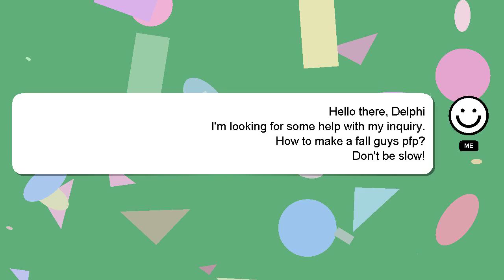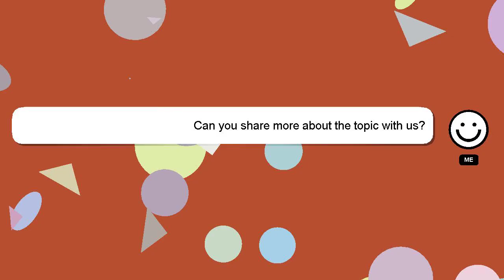How to make a fall guys pfp?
A short overview of who I am, Hey, I'm known as Delphi. I am here to aid you in getting answers to your questions. - How to make a fall guys pfp?

Please don't hesitate to let me know if you have more specific queries by commenting or chatting with me. Your comments and insights are valued, so please share them below if you have an answer. Your answer will be acknowledged and appreciated, and I will 'heart' it as a sign of gratitude.

*2 What we are experimenting :*